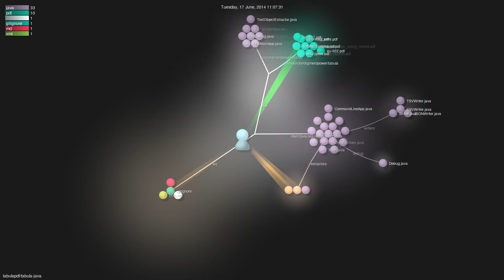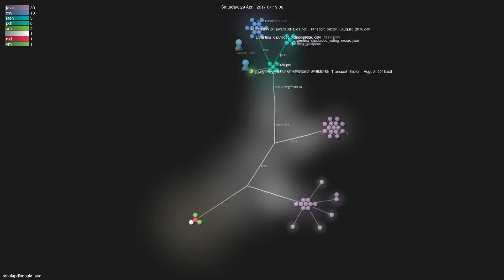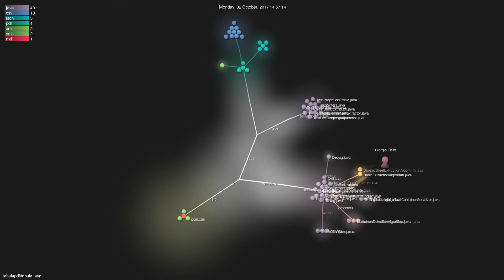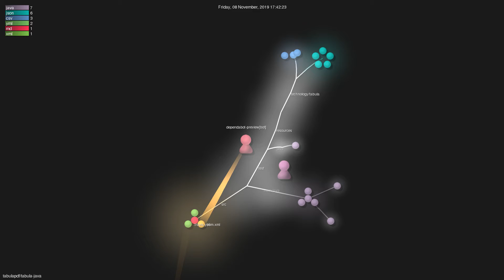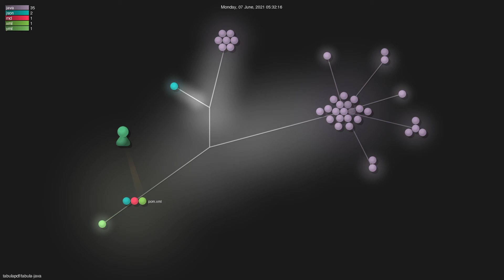tabulapdf/tabula-java - Grource visualisation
Author: tabulapdf
Repo: tabula-java

Description: Extract tables from PDF files
Starred: 1278
Forked: 329
Top Languages: Java 100.0%
Total commits: 437
Initial commit: Wed May 21 20:11:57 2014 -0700
Total number of files: 396